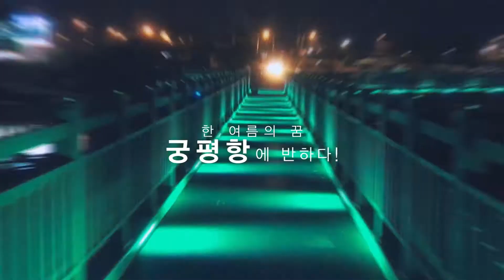화성시 기획물 화성 로그인 궁평항편 SNS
덥다 더워
아직도 집에서 방콕 하고 있다면!
일어나 이 곳 으로 떠나라!
궁) 시렁 대면서 집 에만 있을꼬야?
평) 화로운 바다 가 있고
 항) 상 즐거운 일만 가득 한 곳
바로바로 궁평항 !